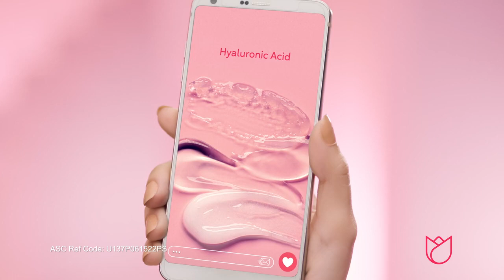PHYTO Y2 15s